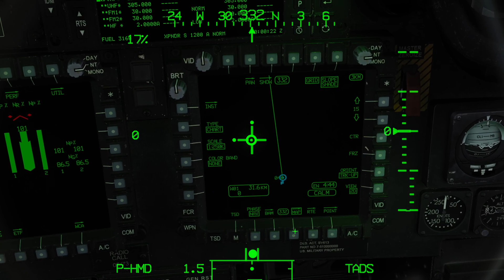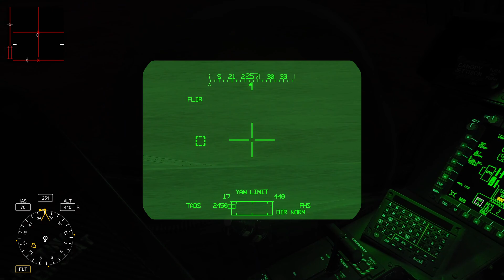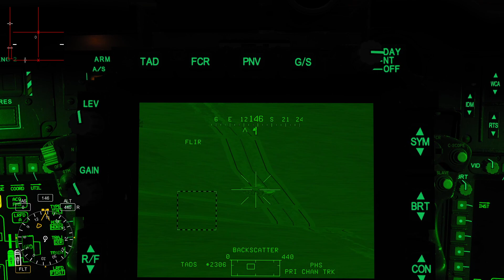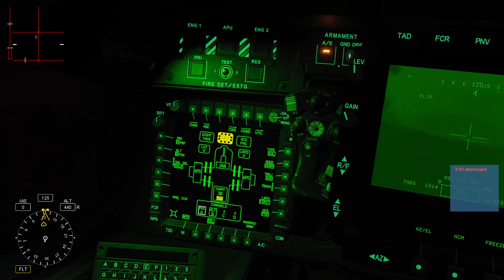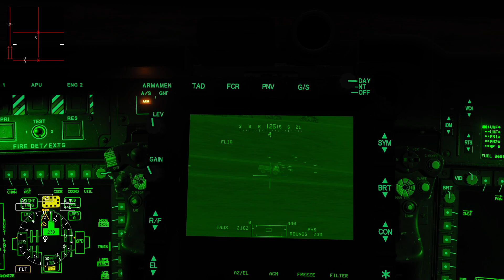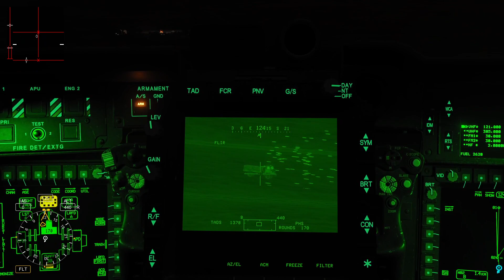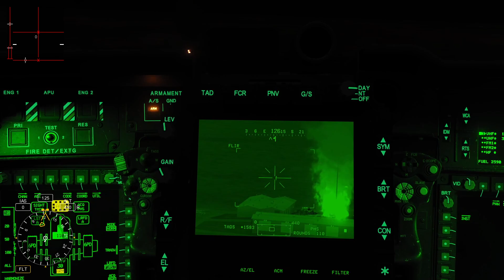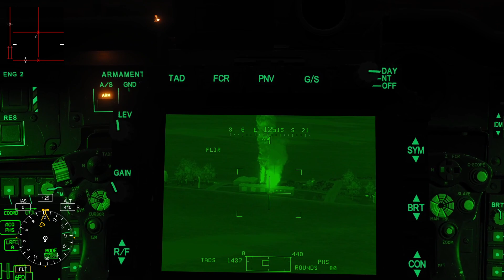DCS World - AH-64D Night Raid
Raiding a ISIS Base at night north of Al-Tanf. Switching between Pilot and CPG seat to destroy the Target.

0:00 Takeoff
11:00 Start of the Engagement using George
18:00 Enganging as CPG
36:00 End of Engagement
48:00 Landing